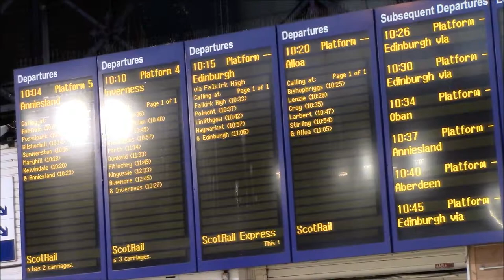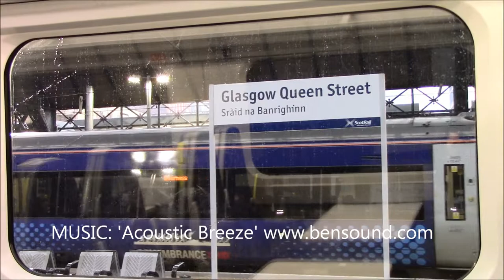FALKIRK - The Union Canal, Forth and Clyde Canal, Antonine Wall, the Falkirk Wheel and The Kelpies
Located between Edinburgh and Glasgow is the town of Falkirk. This was my first visit to the town, and based on the attractions, I was well overdue. This was my first sight of the Union Canal, The Kelpies and the Antonine Wall.